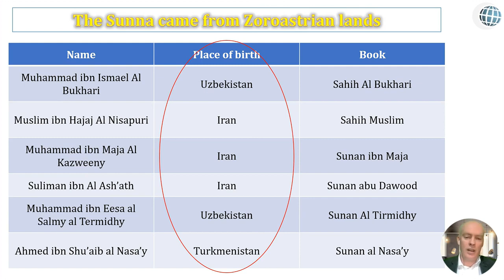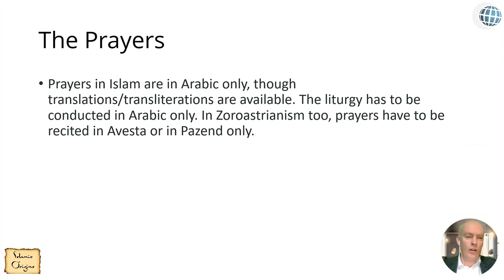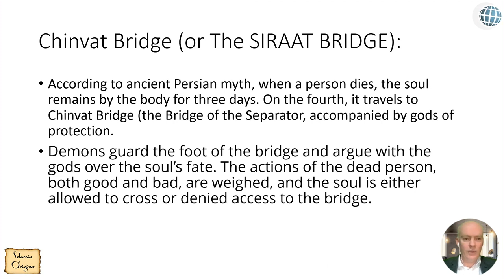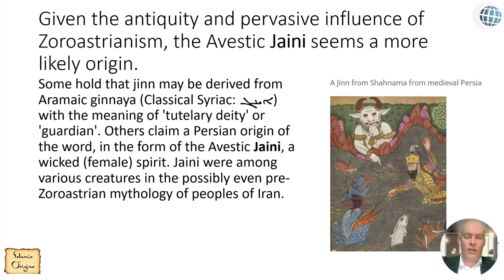2 Islam is a Copy of Paganism! Exposing the Myths of Islam Episode 2